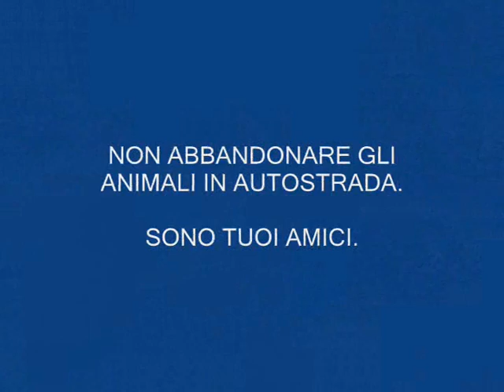Pubblicità progresso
Variante sul tema...